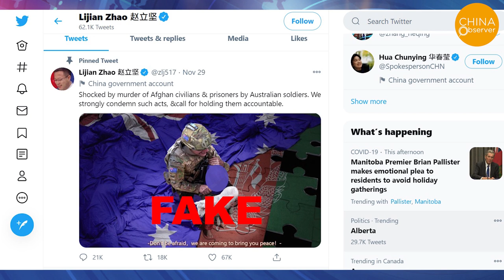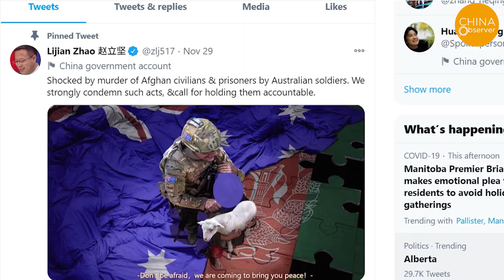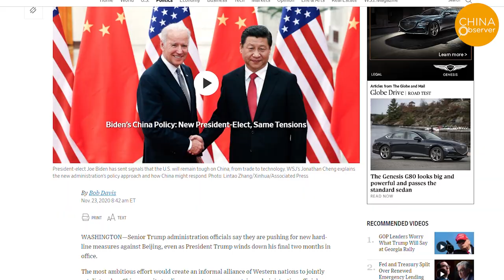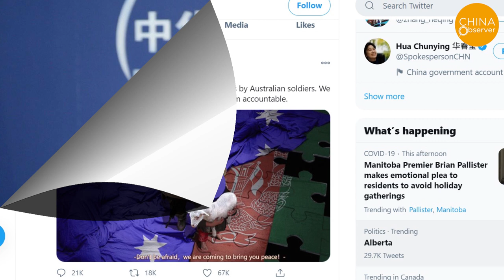China Infuriates Australia by a Fake Photo | Scott Morrison | Lijian Zhao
Chinese Foreign Ministry spokesman Zhao Lijian has become the latest hot topic because of a composite photo he posted on Twitter, the picture shows an Australian soldier holding a dagger to the neck of an Afghan child with an Australian flag over his head and the flags of both countries on the ground, hinting at a recent unsubstantiated rumor of Australian soldiers involving the murder of young people in Afghanistan. Australian Prime Minister Morrison strongly condemned China's actions, and even Australian Opposition Leader Anthony Albanese said he supported Prime Minister Morrison on this occasion.

China’s problem is further than being untrustworthy. The country’s influence on Australia is significant in all aspects.

In the wake of the fake photo incident, many commentators from China have argued that Australia has no ability to fight back because it is inextricably linked to China in all respects.

But Australia is not alone. International coalitions of resistance to the Chinese Communist Party are now underway, such as the Quad, which includes the United States, Japan, Australia, and India, whose foreign ministers met in October and directly addressed the threat from China and held joint military exercises in the Pacific in November.

Not only the U.S., but The EU will also call on the US to seize a "once-in-a-generation" opportunity to forge a new global alliance, to meet the "strategic challenge" posed by China, as reported by the Financial Times on November 30, citing the EU draft plan.

Of course, many actions against the Chinese Communist regime are still in the planning stage, but the world has reached a consensus on uniting against the CCP that has never been seen before. Undeniably, this is due to the fact that the US Trump administration’s iron-fist policy toward the CCP in recent years has greatly increased the confidence of other countries.